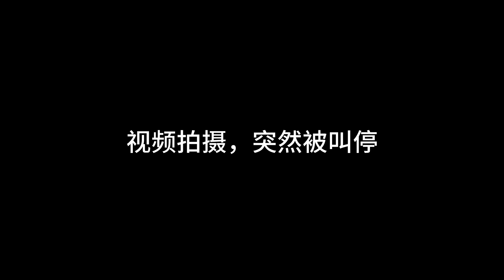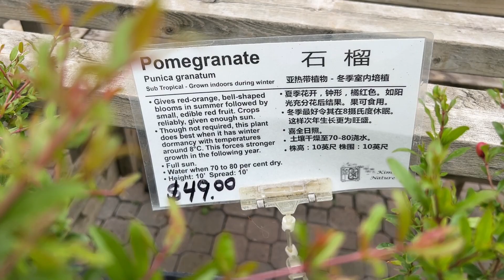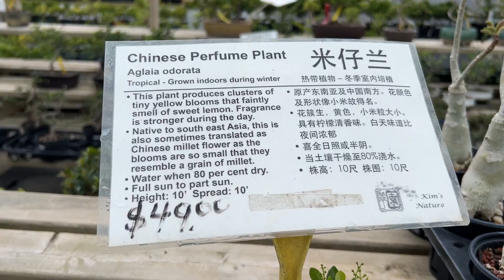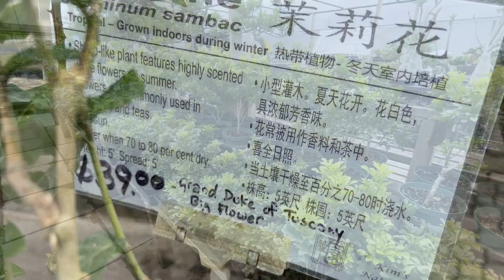新上架的桂花、米兰、白兰花等等华人喜爱的香花植物 - 花香迷人！- 桂花有多个品种 - Kim's Nature（地址在说明区）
地址：10011 ON-48, Markham, ON L3P 3J3